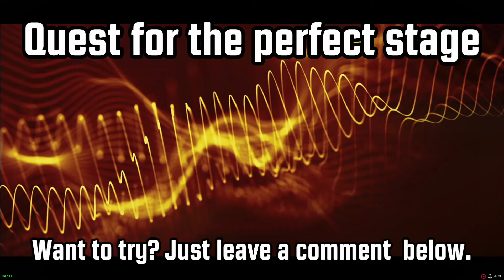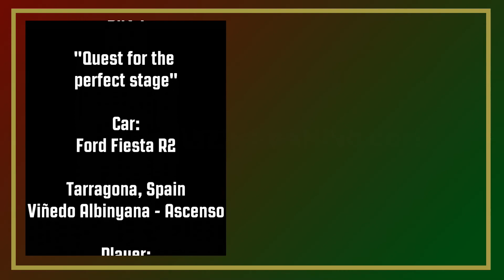Dirt 4 - Ford Fiesta R2 - 07 - Quest For The Perfect Stage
My rating: 3 stars. Agree??
or add in Steam alex_chainho

Car used:
 - Ford Fiesta R2
Stage name:
 Tarragona, Spain
  - Viñedo Albinyana - Ascenso (7.47km)

PC Specs:
MSI X370 KRAIT GAMING
AMD Ryzen R7 1700
Sapphire Nitro+ Radeon RX480 4GB
2x8 GB G.SKILL Trident Z 3000 DDR4
Logitech DFGT